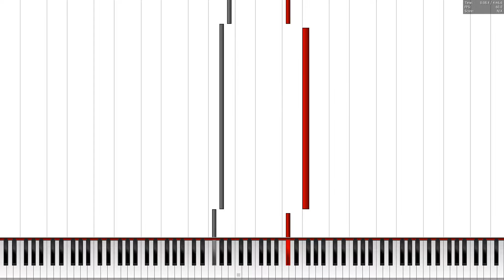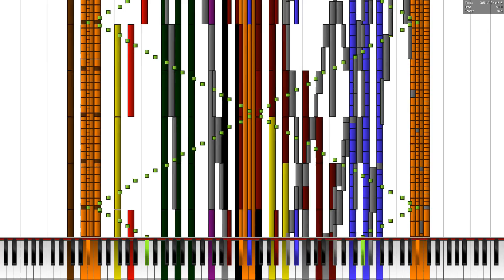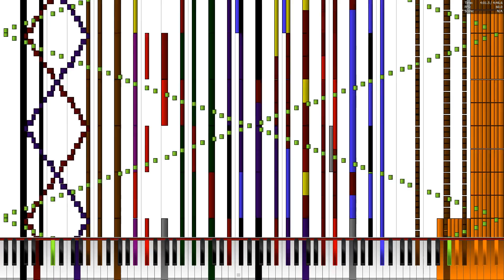[Black MIDI] Touhou 14 - The Shining Needle Castle Sinking in the Air 140.000 Notes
Made by: Zarhym Raider/Myhrazayn Mafia

One of his last works and a revised version of his The Shining Needle Castle Sinking in the Air Black MIDI. This is revision 1. I planned to upload before, but it had to be delayed for a few months

This soundfont was made by Keppy Studios and Frozen Snow, you can find it
Original author video: None
MIDI: This MIDI is Private
Technical Information:

MIDI Filename: DDC - Shining Needle Castle Sinking in the Air Revision 1.mid
MIDI Size: 1.11 MB
MIDI Note Count: 142,000 notes
Soundfont: Keppy's Steinway Piano 4.01
Synth: Keppy's Driver
MIDI Player: PFA 1.1.0 x64